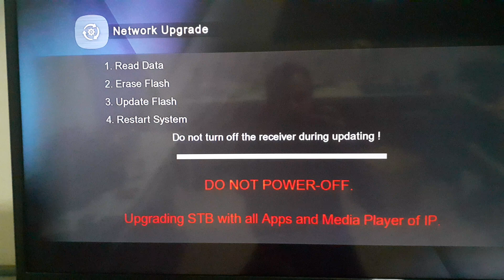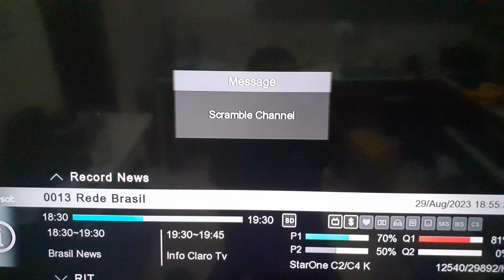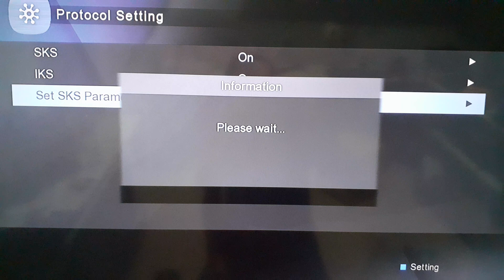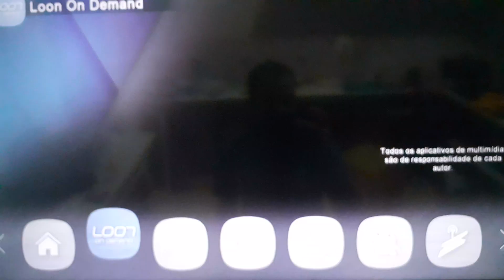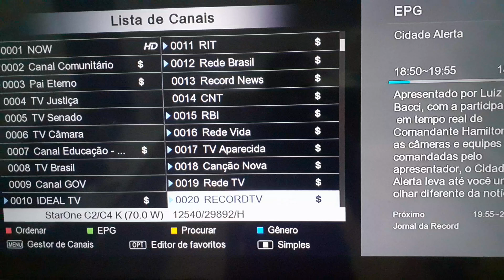atualização e configuração via internet troy platinum